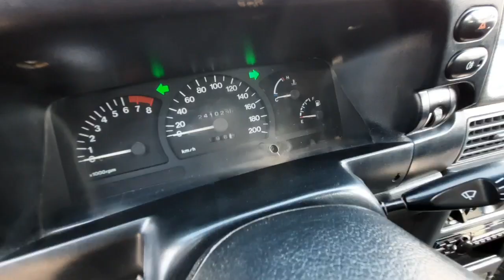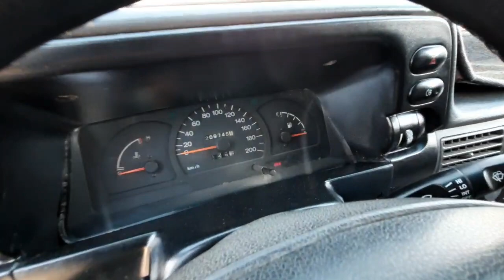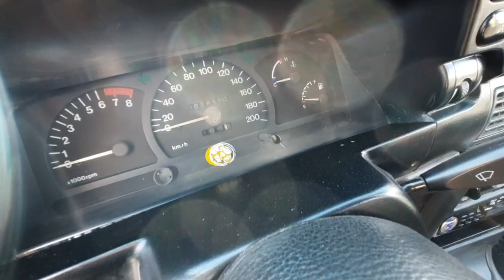DENOV MOSHINA BOZORI NEXIA 1 NARXLARI 2021 | ДЕНОВ МОШИНА БОЗОРИ НЕХИА 1 НАРХЛАРИ 2021